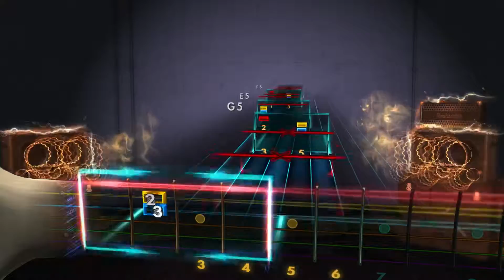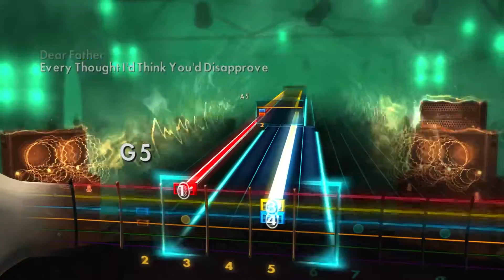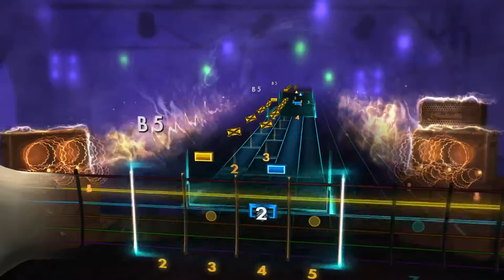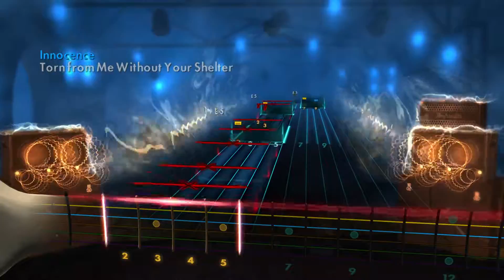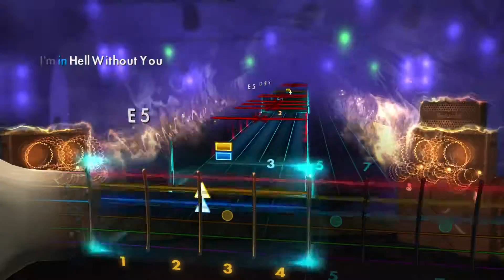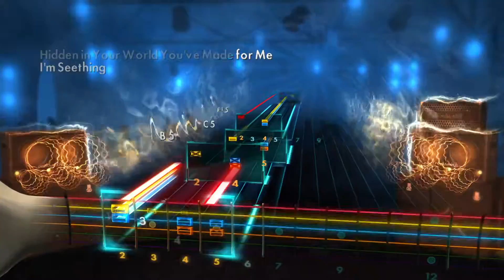Rocksmith 2014 CDLC - Metallica - Dyers Eve 92% Accuracy